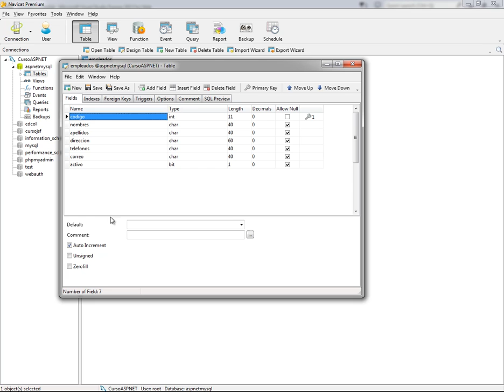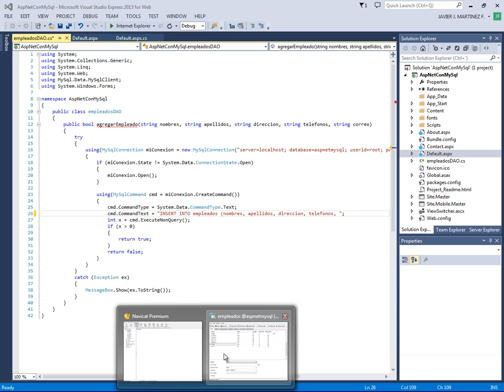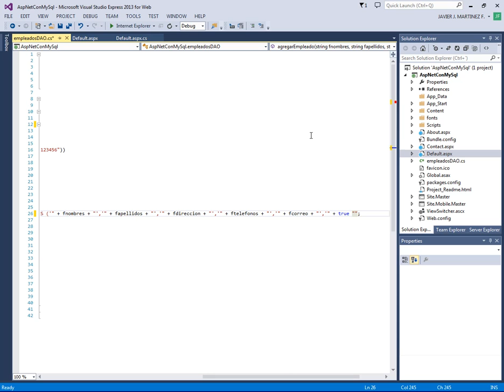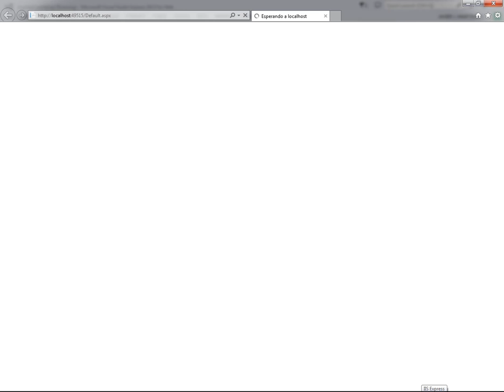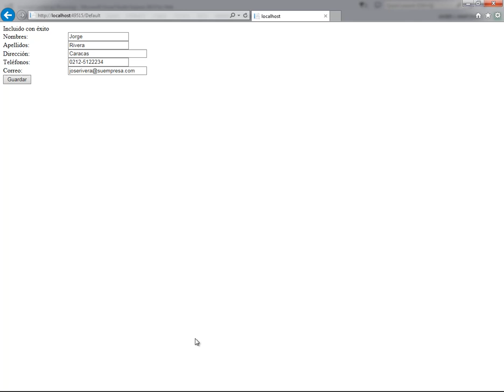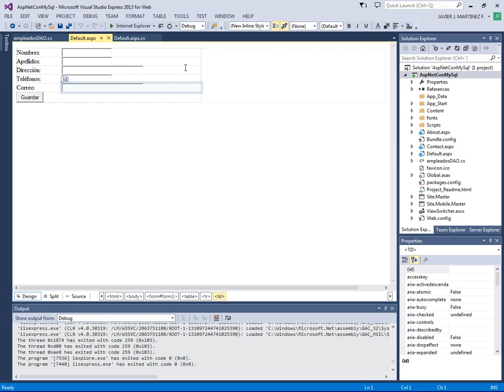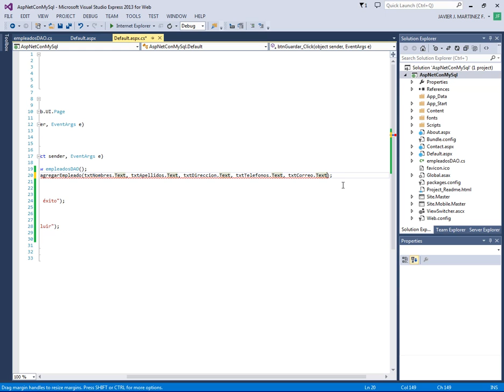INSERTAR EN EL FORMULARIO ASP .NET HACIA MYSQL - CURSO ASP .NET CON MYSQL - VIDEO 06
Finalizar nuestro método de agregar empleados en ASP .NET usando MySQL. Revisar que la información haya sido insertada correctamente usando el Navicat Premium.